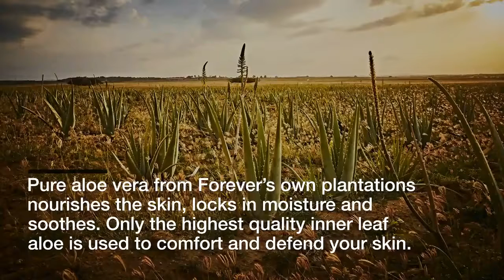Aloe Sunscreen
Soak in the sun without letting harmful rays wreak havoc on your skin. Aloe Sunscreen has the whole family covered with an innovative blend of sunscreens with water-resistant SPF 30 protection from UVA and UVB rays, plus the soothing power of aloe.

Full-spectrum protection that locks in moisture with skin-soothing aloe

• SPF 30 protection from UVA and UVB rays
• Natural zinc oxide sunscreen offers superior protection
• Soothes, moisturizes and protects
• Water resistant for 80 minutes
• Vegetarian friendly
• Vegan friendly
• Gluten free

Soak in those beach vibes without letting the sun’s harmful rays damage your skin. Whether you’re waxing up the surfboard or heading out for a day at the park, Aloe Sunscreen has your whole family covered.

With Aloe Sunscreen, you can go anywhere the sun is shining thanks to broadspectrum SPF 30 protection that guards your skin against UVA and UVB rays. UVA rays make up 95% of the radiation that reaches Earth. These rays penetrate the skin deeply and play a major role in aging and the formation of wrinkles.

UVB rays are more damaging to the skin’s outer layers and cause reddening and sunburn. The effects of these rays are even more harmful when amplified by high altitude, reflective surfaces, snow and ice, in some cases doubling exposure.

Aloe Sunscreen features a break through blend that includes natural non-nanosized zinc oxide with advanced coating technology. It applies easily, offers superior sun protection and goes on clear without feeling greasy or leaving any residue behind.

But it isn’t just advanced sun blocking technology that makes Aloe Sunscreen such a powerful product. Pure aloe vera from Forever’s own plantations nourishes the skin, locks in moisture and soothes. Only the highest quality inner leaf aloe is used to comfort and defend your skin. We’ve ramped up the skin-shielding power even further with vitamin E, which combats free radical damage, softens and penetrates deeper for greater moisturization.

Aloe Sunscreen is water resistant for 80 minutes. Get the full protective effect by applying generously and regularly when you’re out in the sun. Whether you’re climbing high toward a mountaintop or enjoying a relaxing weekend cookout, rest assured you can soak in the sun with confidence knowing the power of Aloe Sunscreen is keeping your whole family protected.